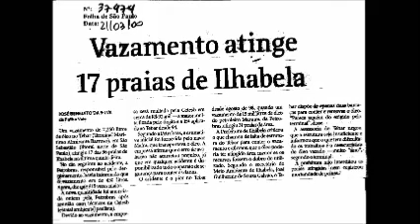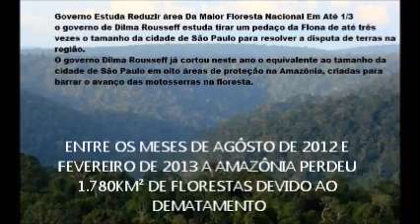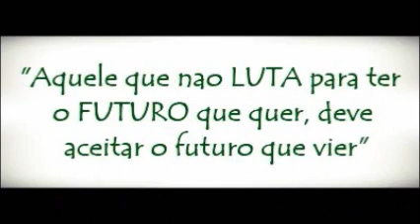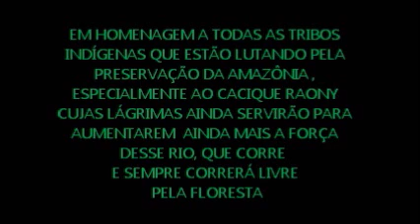VIVA LIVRE XINGU - O QUE A VIDA QUER DA GENTE É CORAGEM !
Até que ponto um governo tem o direito de fazer o que bem entende sem se preocupar com o que e para quem estão governando?
Até quando um país irá se manter curvado às mentiras e safadezas de um governo corrupto e criminoso que vende nossas riquezas para enriquecerem seus próprios bolsos?
Até quando BRASIL, você continuará DEITADO ETERNAMENTE EM BERÇO ESPLÊNDIDO, enquanto seu povo é massacrado e morto, enquanto suas florestas são arrancadas do teu seio até as raízes, enquanto seus animais e sua gente são tratados como lixo descartável?
ATÉ QUANDO BRASIL, TU CONTINUARÁS OMISSO E INERTE À TUDO ISSO?